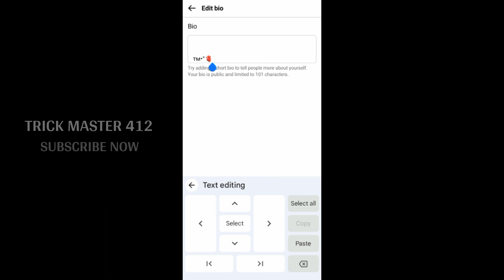Facebook Text Bio ❤️ | Facebook Stylish Bio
1

✞`³🍂▁🦇

||🦋 ♡³•😛^:^🌺▁❥┼▁▁ßɑbɣ don'ʈ bə Jəɑɭous"▁ıı'm hoʈ♥¹▁ıʈ's noʈ mɑh Fɑuɭʈ"☆|▁🐬😛

2

🍂ᴀᴛᴛɪᴛᴜᴅᴇ ᴍᴜᴊᴇ ᴍᴀᴀᴛ ᴅᴇᴋʜᴀᴏ 💭

👀 ᴍᴇʜ 💥

🦋ᴜɴǫɪ ᴍᴀɪɴ ᴍᴀsᴛᴇʀ ᴍᴀɪɴᴅ ʜᴏᴏɴ✨

🔐 ғᴜᴄᴋ ᴜғғ ⚠️

3

❥Bʌtʌɩŋ ƴɘ kʌɓɩ Tʋ Nʌ ɓʜʋɭŋʌ koɩ tɘʀɩ kʜʌtɩʀ Hʌɩ jɘɘ Rʜʌ"-💞

𝔗𝔠•°☘️

4

ʕ•̫͡•ʕ•̫͡•😘

❥Tʋ ŋʌʜɩ toʜ ƴɘ Rʋt ƴɘ Hʌwʌ kƴʌ kʀʋ ɗooʀ Tʋjʜsɘ ɱɘ Rʌʜ kɘ Btʌʌ kƴʌ kʌʀʋ"-🧸

ᴛᴍ•°🫀

❥Mʌɩŋ ɗʜʋɗŋɘ ko Zʌɱŋɘ ɱɘ ʆɩʀ Wʌʆʌ ŋɩĸɭʌ ptʌ Cʜʌɭʌ kɩ ʛʌɭʌt ɭɘĸɘ ɱɘ pʌtʌ ŋɩĸɭʌ"-🖤

ᴛᴍ•°😓

❤MEMER😎

Your queries ❤️
Facebook bio style
Facebook bio
Facebook style bio text
2023 facebook features vip account
new trick bangla
how to make facebook features vip
account new trick 2023 facebook
featured photos edit hindi
Vip account Facebook
How to make vip account on Facebook

Hello Guys Today In This Video I Will Show You That  Mai aapko batane wala hu ki aap kis tarah se Facebook pr vip account bana sakte hai bahot simple se steps me aap vip account bana sakte hai ,Thanks For Watching :) 😘❤👍☺